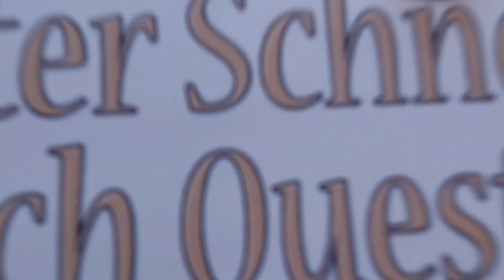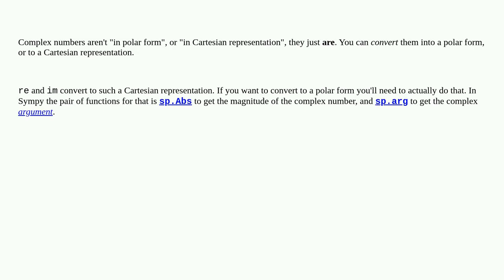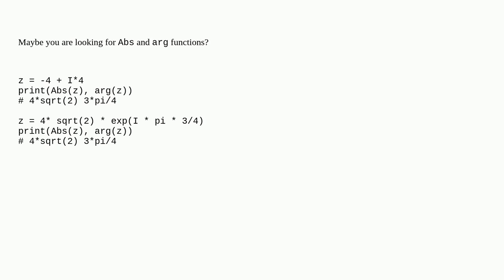real and imaginary part of a complex number in polar form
A special thanks goes out to the community

  python polar-coordinates complex-numbers sympy